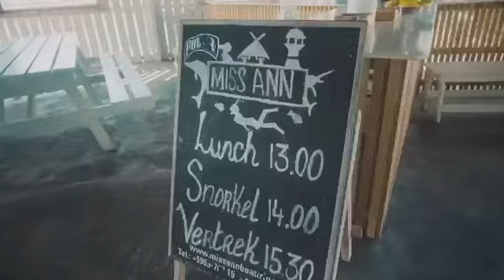Miss Ann Boattrips Curaçao